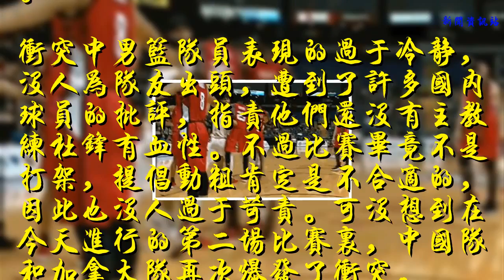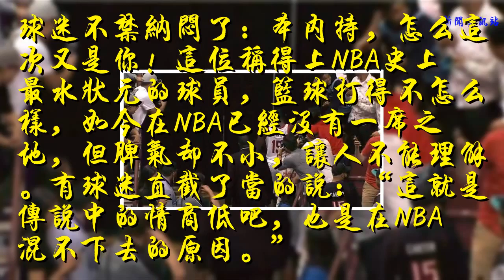中國男籃熱身賽再發沖突，惹事刺頭還是這人，這次沒人慣著他了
為備戰2019年的男籃世界杯，中國男籃藍隊目前正在加拿大進行拉練，此次遠赴北美男籃安排了兩場和加拿大國家隊的熱身賽。在此前已經打完的第一場比賽中，雙方爆發了沖突，男籃主教練杜鋒和“水貨狀元”本內特雙雙被驅逐出場。
    沖突中男籃隊員表現的過于冷靜，沒人為隊友出頭，遭到了許多國內球員的批評，指責他們還沒有主教練杜鋒有血性。不過比賽畢竟不是打架，提倡動粗肯定是不合適的，因此也沒人過于苛責。可沒想到在今天進行的第二場比賽里，中國隊和加拿大隊再次爆發了沖突。
    不知道是不是上場比賽雙方結下了“梁子”，這場比賽一上來就充滿了火藥味。在第一節比賽進行到末段的時候，中國球員高詩巖和陸文博和加拿大隊員發生了一些身體摩擦，此時本內特又來了，他迅速沖過來對著中國男籃隊員猛推了一把。好在隨后雙方都恢復冷靜，事態并沒有擴大。
    球迷不禁納悶了：本內特，怎么這次又是你！這位稱得上NBA史上最水狀元的球員，籃球打得不怎么樣，如今在NBA已經沒有一席之地，但脾氣卻不小，讓人不能理解。有球迷直截了當的說：“這就是傳說中的情商低吧，也是在NBA混不下去的原因。”
    好在這一次沖突事件中，中國隊的小伙子們沒再眼睜睜看著隊友被欺負，小將于德豪挺身而出，非常硬氣。至于是不是上場比賽之后杜鋒教練特地“叮囑”了一下，就不得而知了。后面中國男籃藍隊在加拿大還有好幾場比賽要打，希望不要讓沖突事件影響了他們的發揮吧。